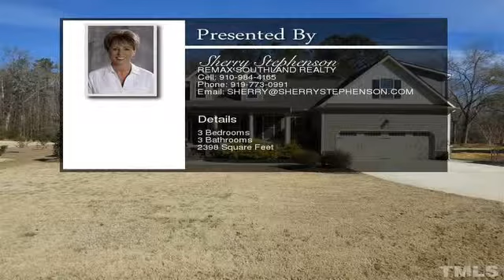64 Buckeye Trail Garner NC 27529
Immaculate Move-In Ready Ranch, With Three Bedrooms, Three Full Bath's., Approximately 2398 Square Feet. Situated On 2.75 Acres, In Excellent Location, Only 5 Minutes To Hwy 40/42 In Garner. Home Is In Pristine Condition And Features Finished Bonus Room With Full Bathroom, And Huge Walk-In Attic With Lots Of Storage. Home Has Granite Counter Tops, Stainless Appliances, Separate Dining Room, Gas Log FP, Hardwood Floors. Private Back Yard With Screened In Porch/Deck. Master Has Trey Ceiling,Walk-In Closet To view the property at 64 Buckeye Trail Garner NC 27529